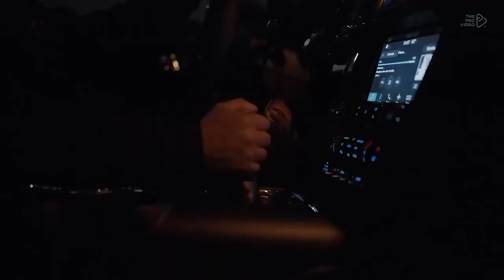BASS BOOSTED🔈 SONGS 2022 🔈 BEST PHONK, BOUNCE, ELECTRO HOUSE 2022🔈 Car Music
Tracklist:
00:00 SLEEP SPIRIT - ETERNAL DRIVE
02:50 SLEEP SPIRIT - Hyperion
05:49 LVTE BLOOMER - SINISTAZ
07:52 LVTE BLOOMER - WAVES
10:32 FRXXMAN - LIVID
12:57 FRXXMAN - MEMENTO
15:26 SAKUREYE - EXTINCT
17:34 SAKUREYE-STAY HIGH
19:28 NANEBO - FRIENDS
21:59 NANEBO - Breath
24:54 KEDELA - DISTANT ATTACK
28:25 KEDELA - ASTRAL
30:34 1ODUM DEFECT - OLD LANTERN
33:12 1ODUM DEFECT - IMMINENCE